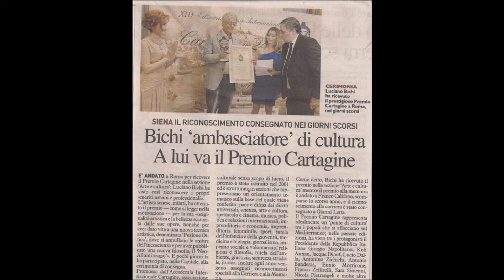LUCIANO BICHI E LA SUA PITTURA MAGICA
La musica di accompagnamento brasiliana (FIO DE CABELO) è stata eseguita dal pianista italiano GASPLUC